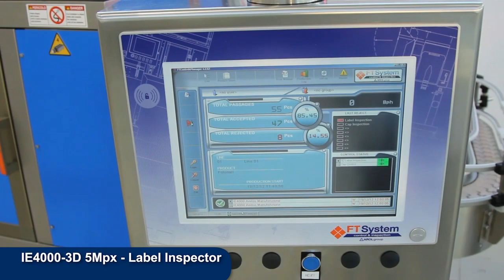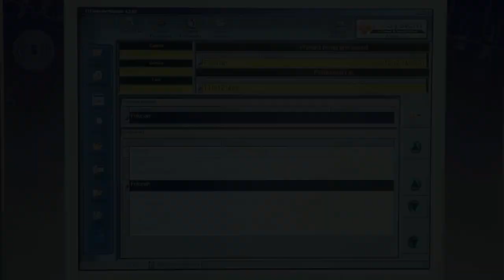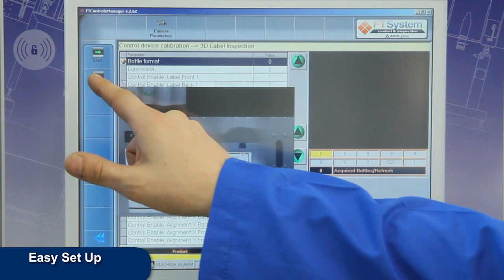FT System - IE4000 3D 5Mpx - 3D Labelling inspector - Extended Setting Example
FT System - Full Labelling inspection - 3D technology
Ideal to guarantee the perfect look of high value products for
beverage, food, household chemical, nutraceutical and personal care applications.